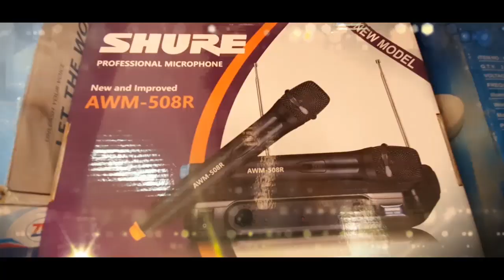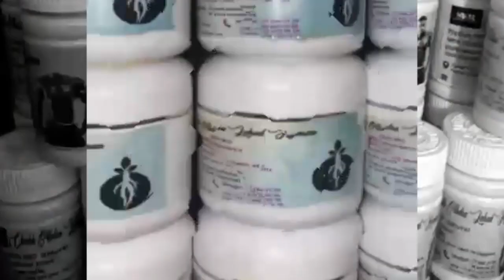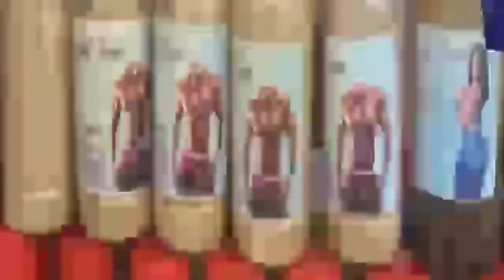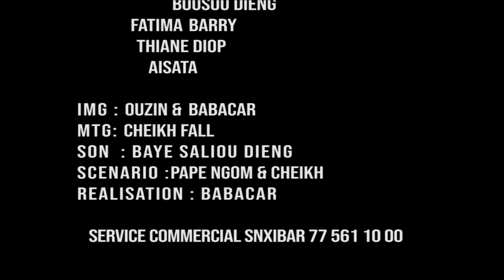Koorou Nougoum Nougoum & Mbaye Sapar Sapar Épisode 14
Keur Nougoum Nougoum 2021

N'oublie pas d'activé la cloche de notification (🔔)